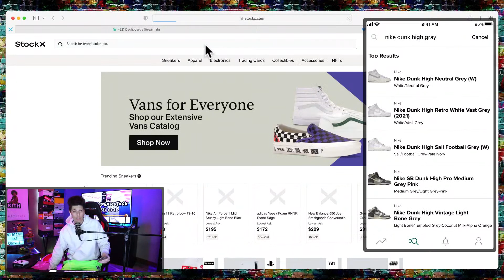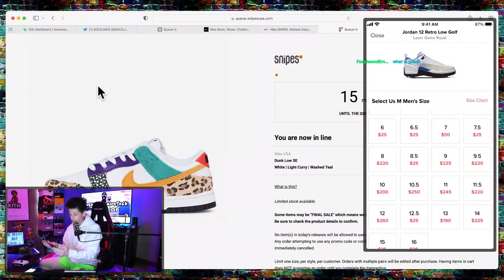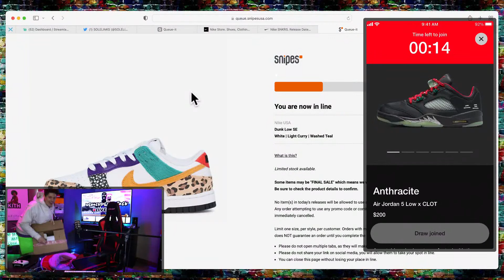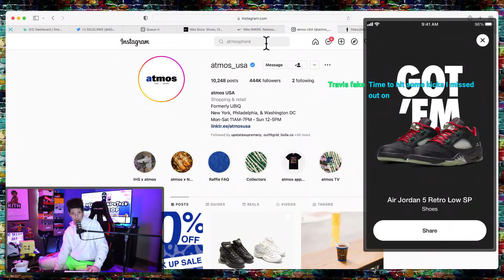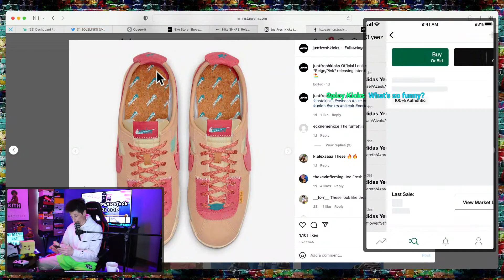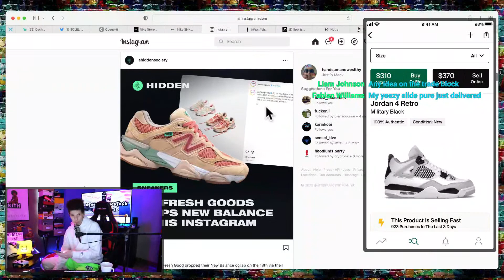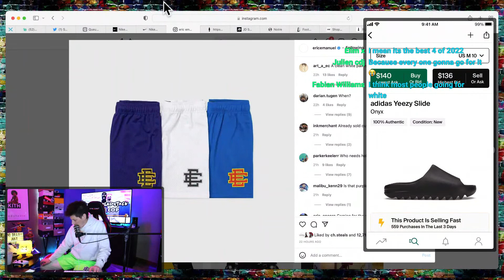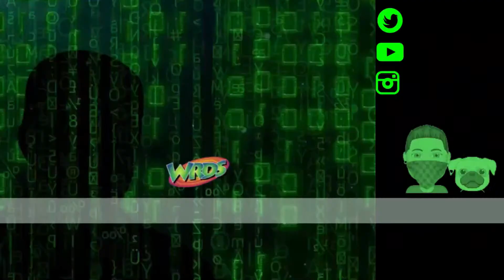Live Cop: New Balance x Joe Freshgoods 9060 / Nike dunk high 'grey fog' / Jordan 5 low x CLOT / Eric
We are gonna start by copping the New Balance x Joe Freshgoods 9060 dropping on the new balance foot site at 9am central time.
*We have 3 pairs of shoes dropping over on the nike and nike sneakers app at 9am central time.
**The Air Jordan 5 x CLOT will be dropping via nike sneakers app.
**The Nike Dunk High 'grey fog' will be dropping via nike app.
**The jordan 12 G golf shoes dropping via nike app.
***We also have the nike dunk low sun club 'arctic orange' dropping via nike sneakers app at 9am central time as well.
And finally we have the eric emanuel drop at 11am central time. They will be dropping 3 pairs of mesh shorts.
Also the Union x Nike Cortez might be shock dropping during the 'Live From the Archive' show today on the nike sneakers app